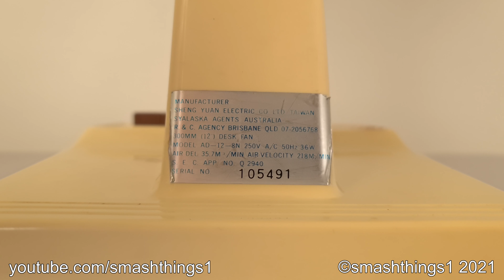Vintage Alaska 12" Desk Fan Test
Testing a vintage Alaska 12" desk fan. Rated at 36 watts. Beige design with brown blades. The badge was broken, and the button faceplate was missing.

Model: Sheng Yuan Alaska AD—12—8N 12" desk fan.